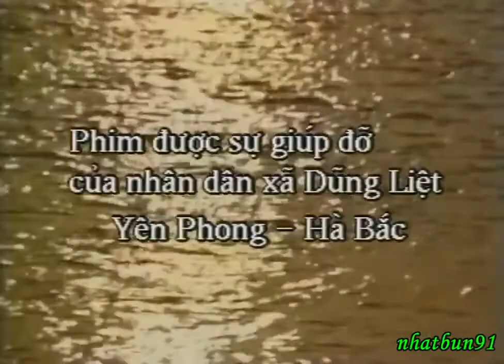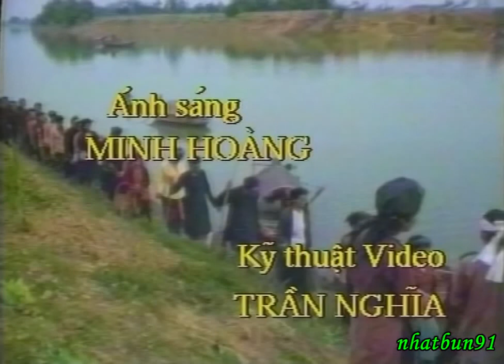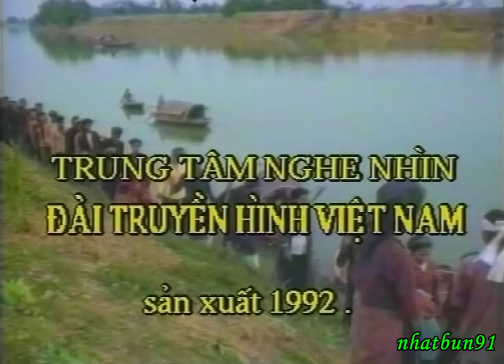Mùa hoa cải ven sông. (Lời nguyền của dòng sông)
phim phỏng theo tiểu thuyết "Mùa hoa cải ven sông" của tác giả Nguyễn Quang Thiều